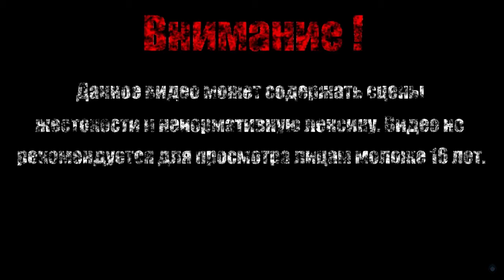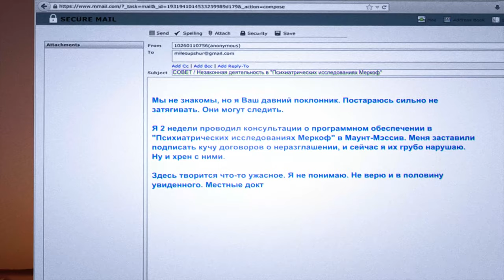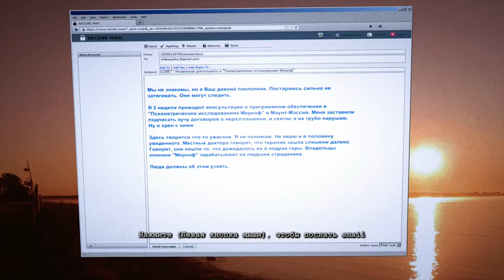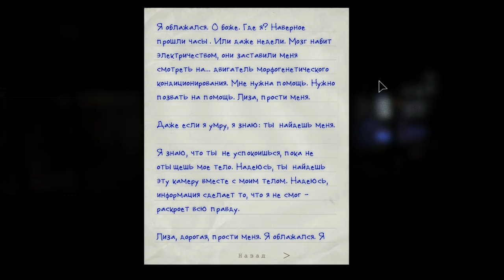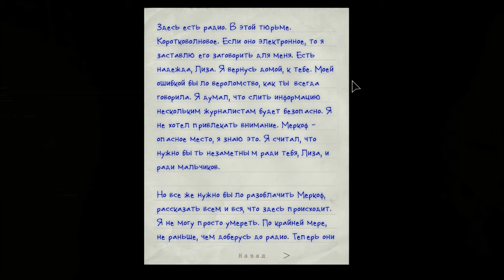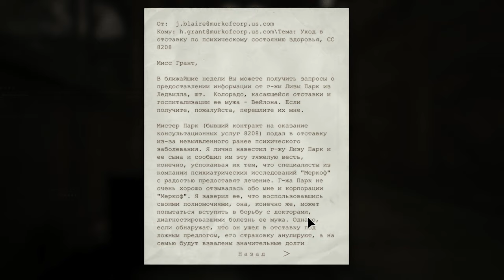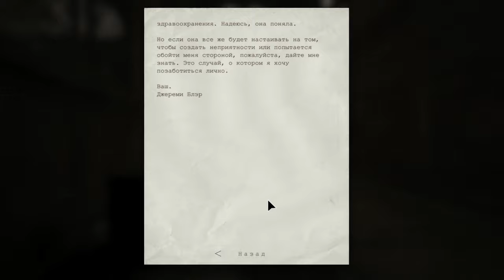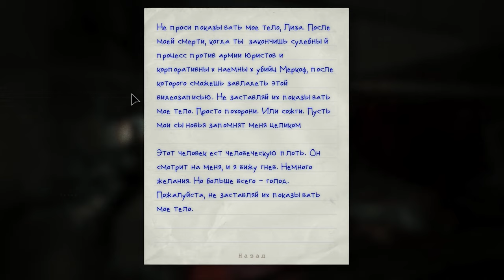КАК ВСЁ НАЧАЛОСЬ【Outlast DLC: Whistleblower】#1